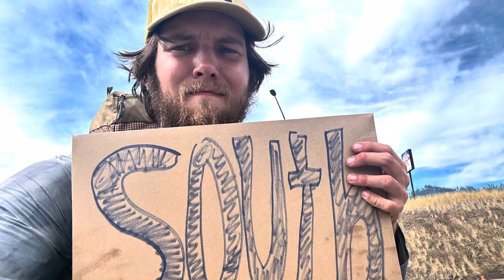PCT 2023: Week 16, Tagging Canada and Heading South